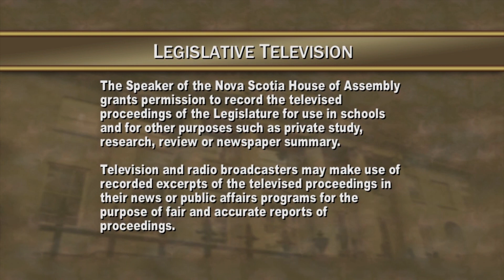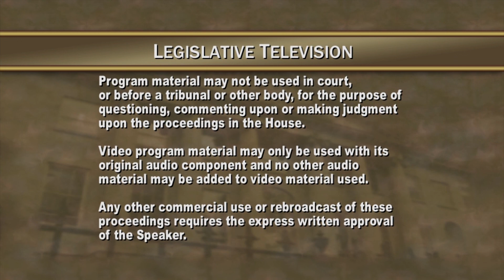May 12, 2016 - House of Assembly Proceedings